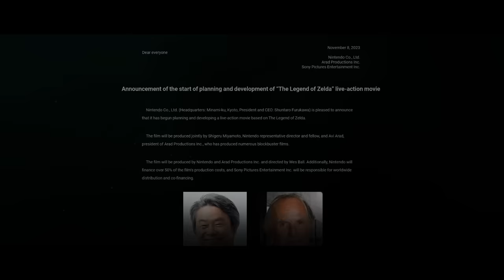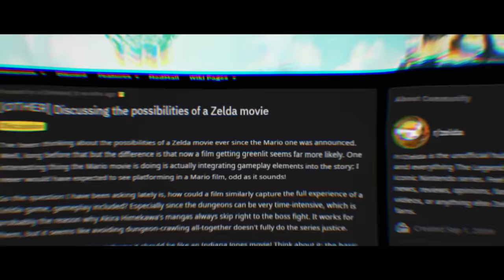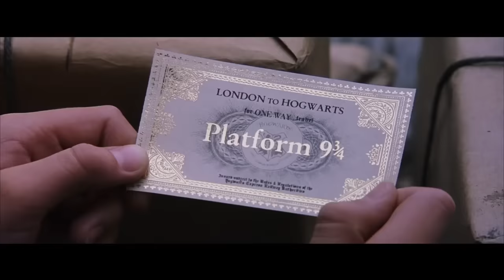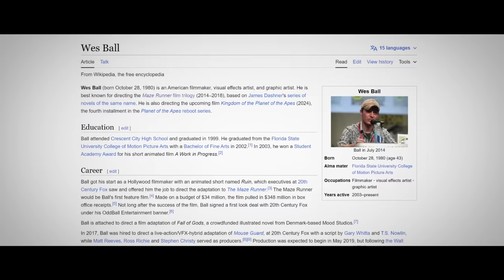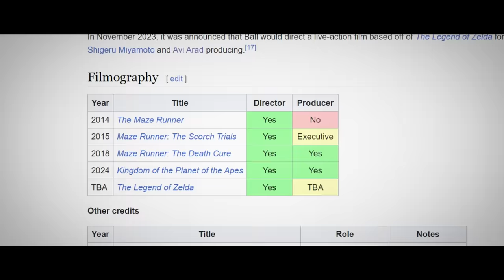Let’s Talk About The Zelda Movie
We're getting a live action Legend of Zelda movie. Let's discuss what this means - what I think about the news, and how the film could work.

Thank you so much to Channel Members:

BlankDolphin
mikeyh0
Kristian Imingen Skjellet
thomassd.kfz.171
MadBokoblin
Jay Bee
Septia Restiani
Stephanie Kater
Henry Ohm
Selina Rose
Eliot Garcia
Larifari
Steven Payne
ABeautifulTraveler
Emily Morgan
Vitamin
Reese Richardson
Spencer Nicholas
Dylan Rutherford
ZeldaButAGrl
Marc Pfannkuch
Control Order Balance
Silent hero
ChartamusPrime
Damiana Markey
Gabeora
Krakenjackz
Noah Hoshyla
lily
HumanAfterAll17
Vincent Jett Pomerleau
Jess_sess
PapiChris
DroneFlyer 101
Rjenyawd
MasterFlanagan
Sarukana
Vampyfoot
Rysskylt
Fairy Kaija
Michael Mecker
Celestial Kitsune
Thomas Drury-Wang
Scott Reika
Beffeeteevee
ShortStory
Orion Leduc-Ruddell
SonicFrake
Xander
Marthmallow
Adib Alam
dropthebates
MonkeyGamerZOfficial
swholliday1
Minduino
S.A.H. Golem
Daniel Tucker
Gerudo Eli
Arjay
David Weltch
Shadowluigi //TSL